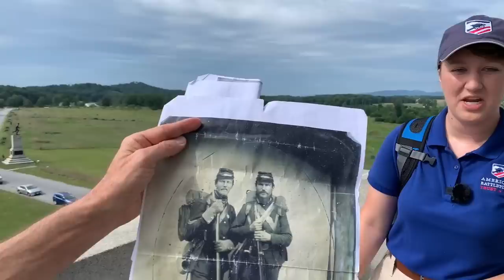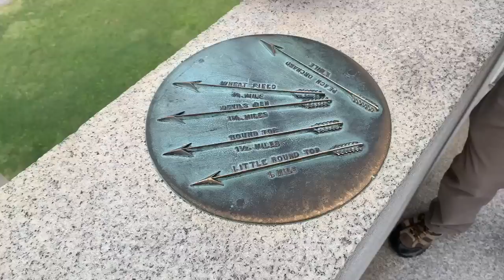The Charge of the 1st Minnesota at Gettysburg: 159th Anniversary of Gettysburg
The charge of the 1st Minnesota is one of the iconic actions at Gettysburg. Some 262 men entered the battle, and 82% became casualties.

Sarah Kay Bierle and Garry Adelman breakdown the action from Cemetery Ridge at Gettysburg.

This piece is part of our coverage of the 159th Anniversary of the Battle of Gettysburg. You can find all of the videos